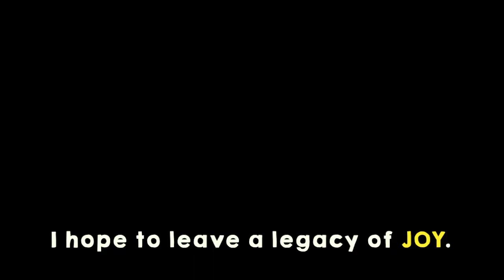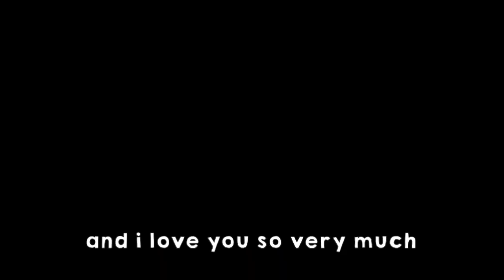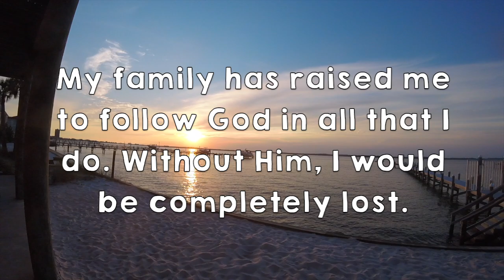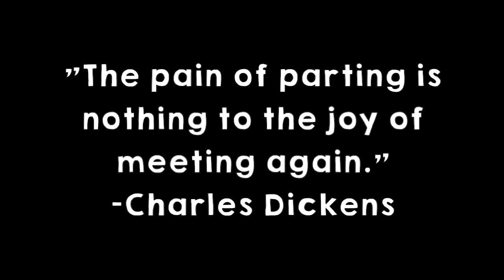Cammie Williams Cy Ranch Legacy Project 2017